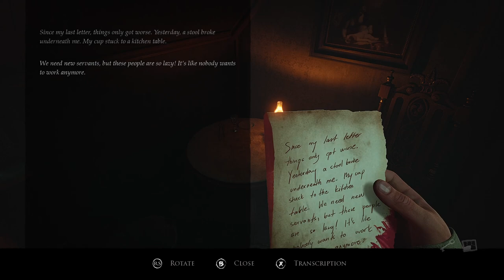Layers of Fear 2023 STEAM Demo🕯️ | 1080p | PC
Layers of Fear (2023) STEAM Demo
Playthrough on laptop with controller 🎮

FullHD PC Gameplay │ 1920x1080 │ 16:9
Recording software: OBS Studio │ NVIDIA Shadow Play